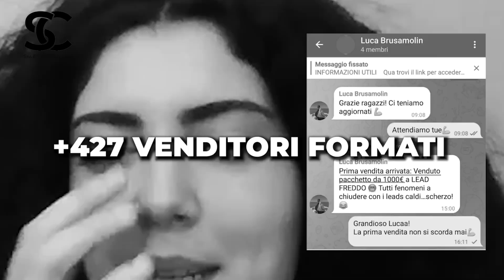Andrea Cimmino - da metalmeccanico a vendere pacchetti da 40.000€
👉 Se vuoi iniziare un lavoro online ben retribuito e molto richiesto dalle aziende e vorresti essere affiancato/a direttamente da noi, clicca sul link per candidarti [POSTI LIMITATI]